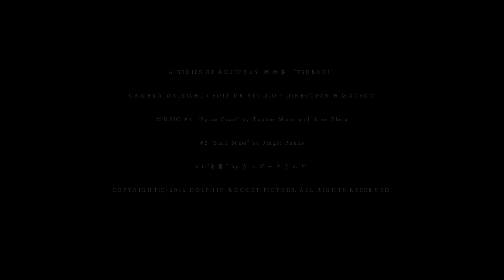椿 -TSUBAKI- Magic Lantern Raw 5D Mark III TEST-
路地裏シリーズ"椿"
 -Magic Lantern Raw 5D Mark III TEST-